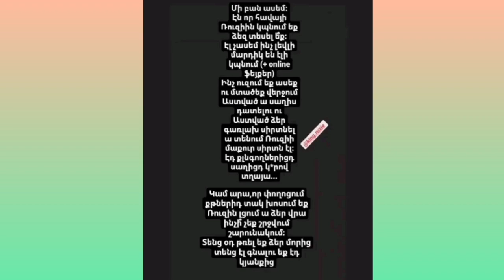King Ruzi ֊ն սաղիցդ կ..իրով տղայա. սկանդալային միջադեպ King Ruzi֊ի ու օգտատերերի միջև